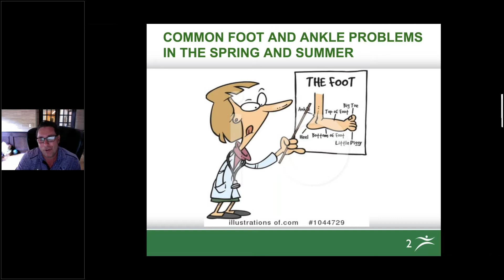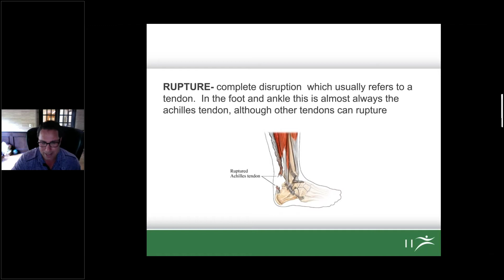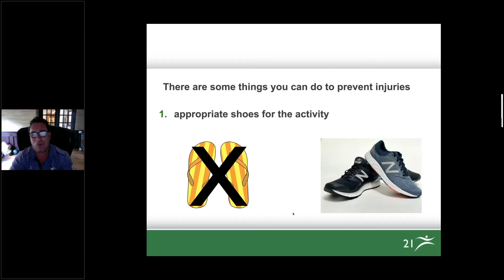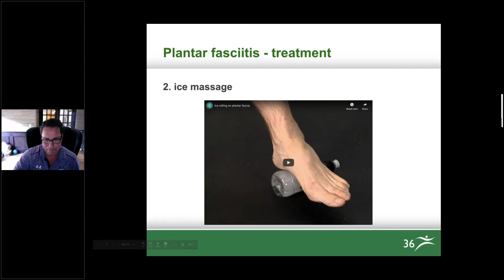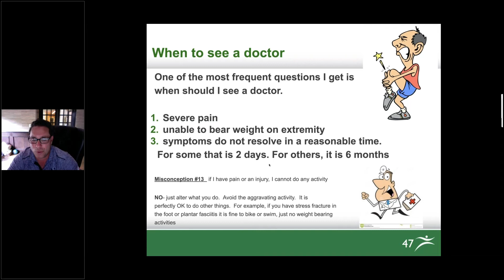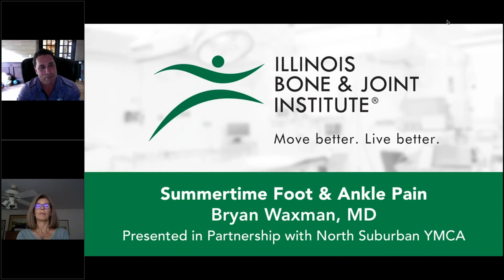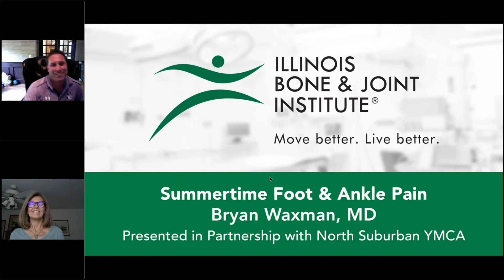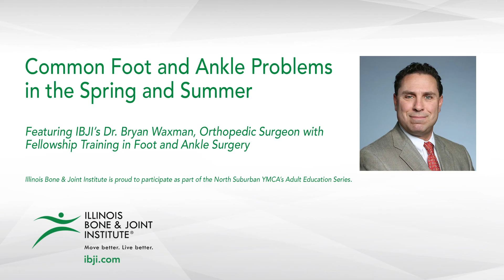Summertime Foot & Ankle Pain: Preventing & Treating Common Injuries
Join Bryan Waxman, MD, of Illinois Bone & Joint Institute, for a discussion about what you can do now to prepare for summer to ensure your feet and ankles are strong and vital.

Dr. Waxman is a board-certified orthopedic surgeon who specializes in treating disorders of the foot, ankle and knee, including sports injuries, trauma and the various forms of arthritis. He also provides care for traumatic and sports-related shoulder and elbow injuries. Dr. Waxman offers patients advanced treatments, including new techniques for meniscus repairs, ankle fusions, tendon transfers and arthroscopic surgery which reduces pain and speeds recovery times.

Illinois Bone & Joint Institute is proud to participate in this virtual event as part of the North Suburban YMCA‘s Adult Education Series.